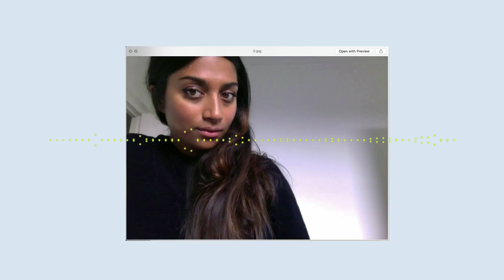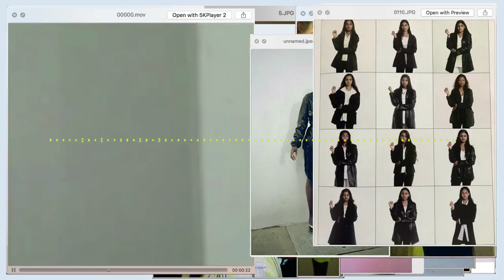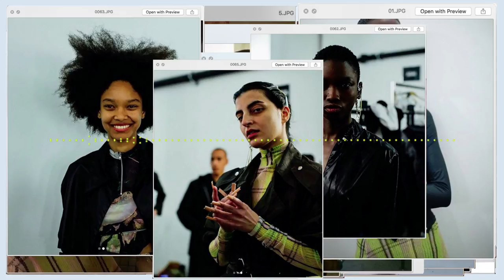Supriya Lele chats about her A/W 18 show: Voicemail Interview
Supriya Lele calls up Lara Johnson-Wheeler to chat about her A/W 18 collection and the role of multiculturalism on the catwalk.